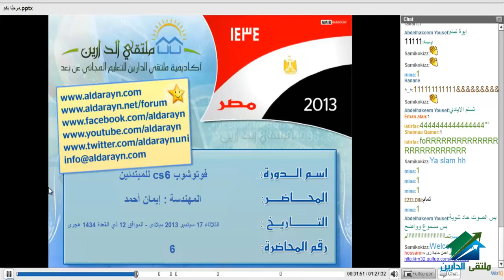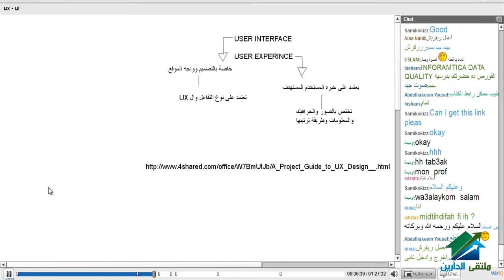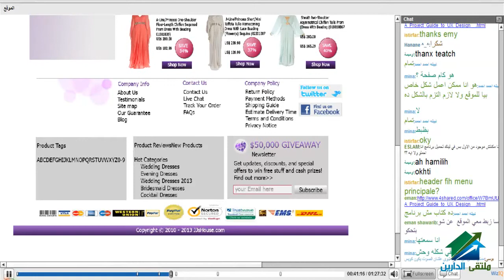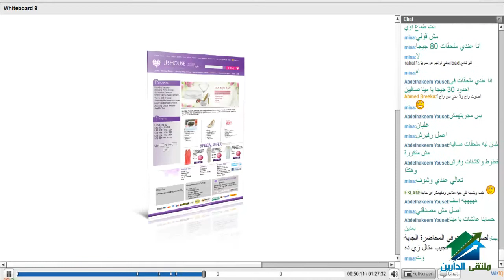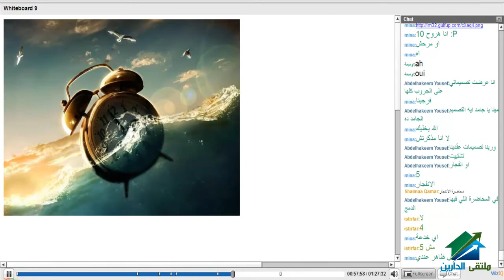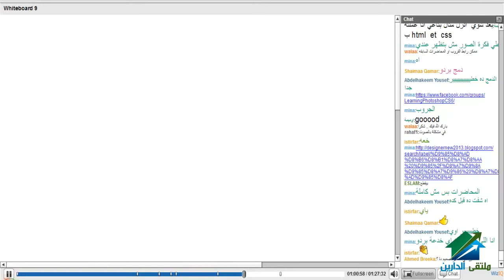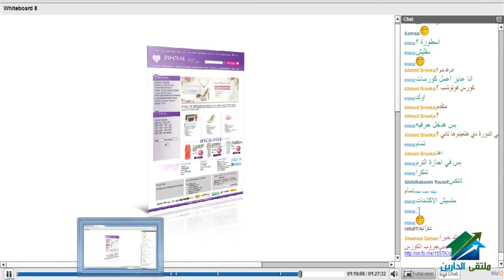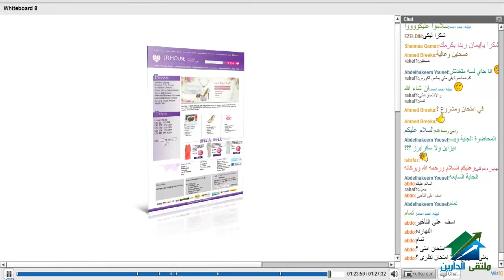فوتوشوب CS6 للمبتدئين أكاديمية الدارين مناقشة 6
(¯´'•.¸ فوتوشوب CS6 للمبتدئين ¸.•'´¯)
الايفينت الخاص بالدورة
☆.•**••(¯•.صفحة الأكاديمية على الفيس بوك ☆.•**••(¯•._
☆.•**••(¯•.☆للتطوع معنا فى فريق العمل.•**••(¯•.
☆.•**••(¯•.للتطوع للتدريس☆.•**••(¯•.